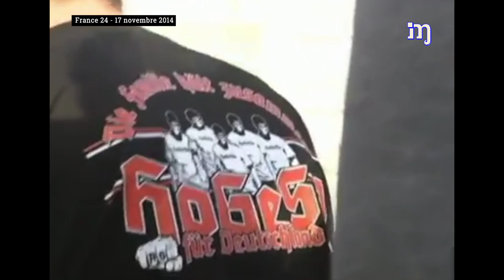HOOLIGANS : 50 ans de fièvre - Monkey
Pour Poutine, les hooligans sont la menace n°1 de la Coupe du monde en Russie. Mais d'où vient ce mouvement protestataire devenu un défouloire pour extrémistes ?

Monkey🐒, le média digital qui aide à comprendre l'actualité.
En moins de 3 minutes, sans caricatures ni simplisme, il donne les clés essentielles pour savoir de quoi ou de qui on parle.

Parle à Monkey🐒, ma tête est malade...